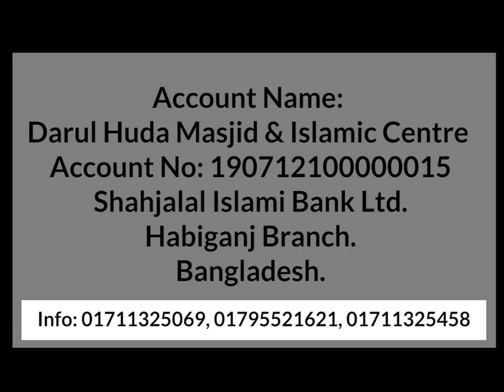একটি বিশেষ আবেদন। An Appeal From Darul Huda Masjid & Islamic Centre । Abdus Sobur Chy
একটি বিশেষ আবেদন। An Appeal From Darul Huda Masjid & Islamic Centre

Abdus Sobur Chy

সম্মানিত দ্বীনি ভাই বোন ও বন্ধুদের দৃষ্টি আকর্ষণ করছি।
আমাদের দারুল হুদা মাসজিদ এন্ড ইসলামিক সেন্টার, হবিগঞ্জ এর নির্মাণ কাজ খুব দ্রুততার সহিত চলিতেছে এতে আপনাদের সাহায্য সহযোগিতা ও দোয়া একান্ত ভাবে কাম্য।
আমাদের এই পর্যন্ত নির্মাণ ফান্ডে কালেকশন হয়েছে ৪,২৮,০০০/= টাকা এর মধ্যে নির্মাণ কাজে ব্যয় হয়েছে ২,০০,০০০/= + টাকা আমাদের নির্মাণ কাজ শেষ করতে আরো প্রয়োজন মোট ৮,৭২,০০০/= টাকা।
আর ভূমি ফান্ডে ভূমির মালিক এবং কর্জে হাসানা বাবদ ৪০,৮১,০৩৫/= টাকা দেনা আছে।
সম্মানিত দ্বীনি ভাই ও বন্ধুদের কাছে উদাত্ত আহবান এই যে আপনারা আপনাদের  স্ব স্ব জায়গা থেকে আল্লাহর ঘর মাসজিদ প্রতিষ্ঠা করতে সর্বোচ্চ সাহায্য সহযোগিতা ও দোয়া কামনা করছি।
মাসজিদের নির্মাণকাজে অর্থ সহায়তা দিতে চাইলে সরাসরি অথবা নিম্নে প্রদত্ত ব্যাংক একাউন্টে পাঠানোর অনুরোধ রইলো.
Account Name: Darul Huda Masjid & Islamic Centre
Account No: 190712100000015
Shahjalal Islami Bank Ltd.
Habiganj Branch.
Bangladesh.
বিকাশ নাম্বার, পার্সোনালঃ
দারুলহুদা মাসজিদ এন্ড ইসলামিক সেন্টার শ্যামলী আবাসিক এলাকা,হবিগঞ্জ।